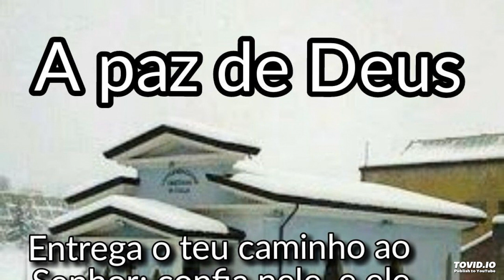Hino 334 CCB Há uma pátria perfeita